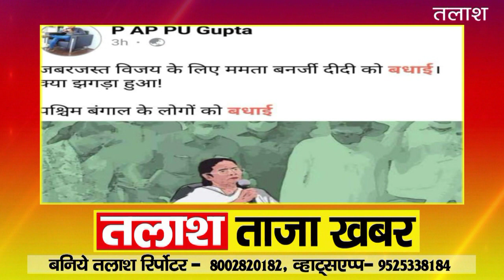Nawa bazar news today | नावा बाजार क्षेत्र की पांच छोटी - बड़ी खबरें, फटाफट अंदाज में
talash tv nawa bajar ,  nawa bajar news , breaking news nawa bajar palamu , nava bajar news